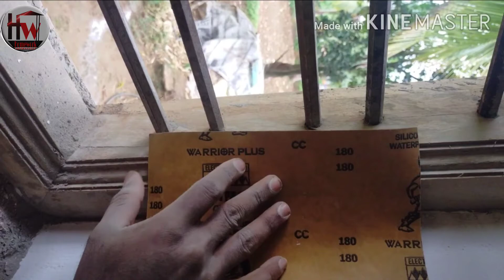Luxol xtra oil painting luxol xtra super gloss enamel offers